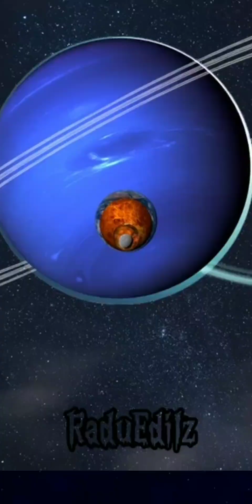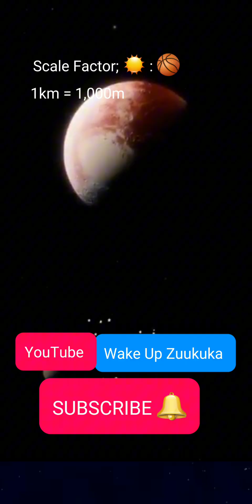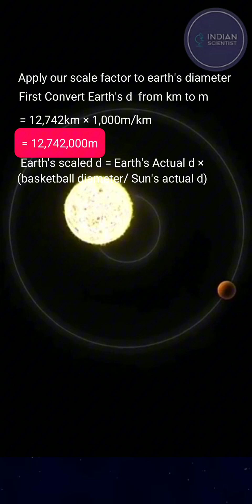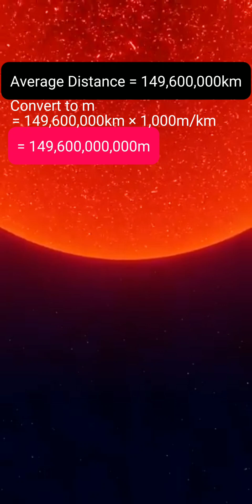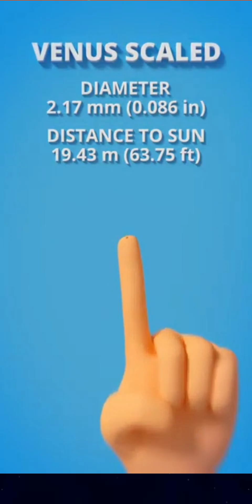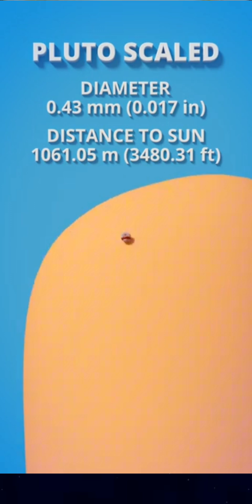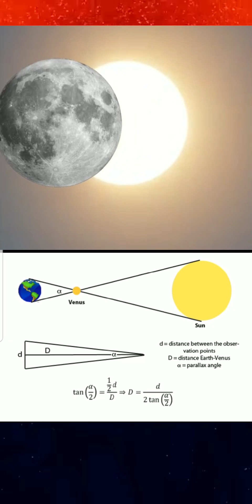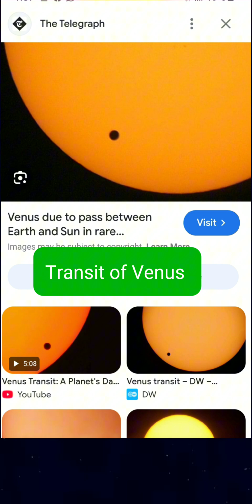Planets Zenkana Bweziti mu Reality Bwetuzigeraageranya Ku Basketball